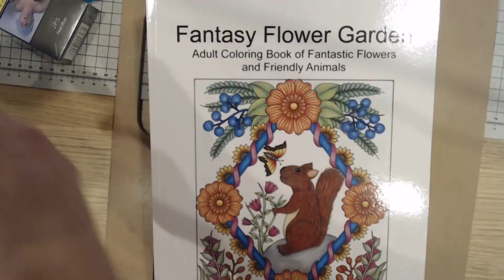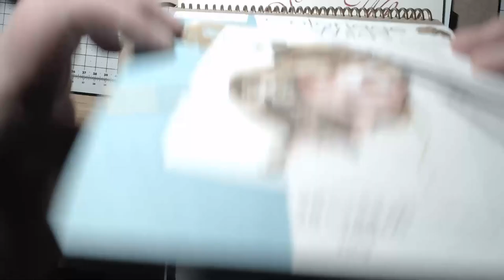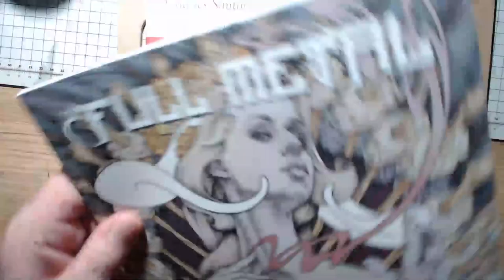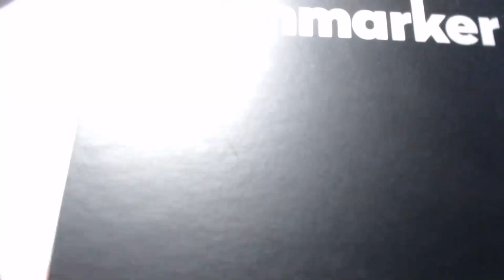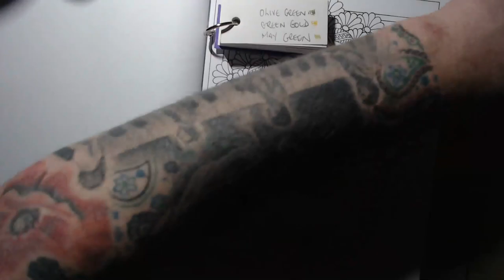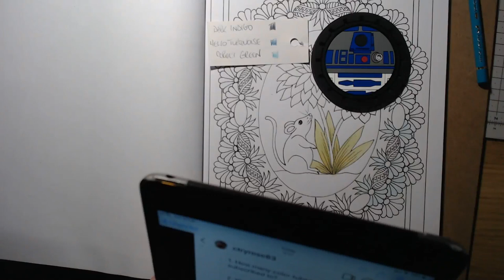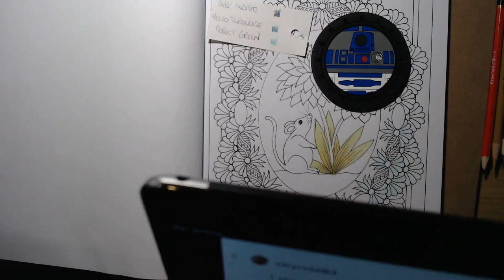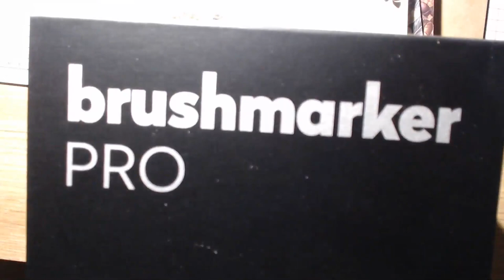FebberCastell Livestream Colouring Book Haul & Colour Along Fantasy Flower Garden by C L Aldridge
Featured Books & Products
Fantasy Flower Garden C: Aldridge
Coloriage 3
Full Metal Chris Panatier
Nice Little Town Easter
Charles Santore Snow White
Faber Castell Polychromos 120
Faber Castell Pitt Pens 60